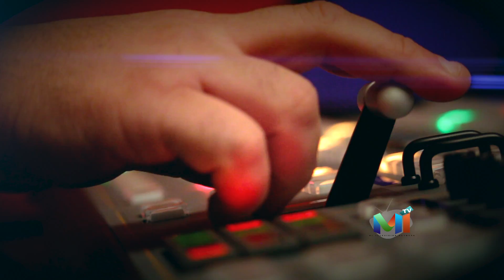MiTV THANKSGIVING 2015 1M 2